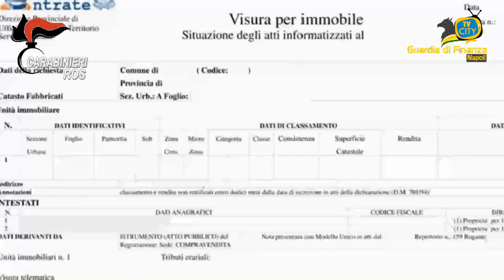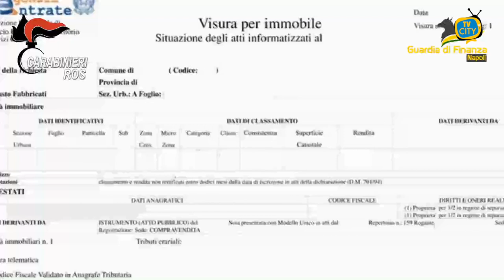Decreto di sequestro di beni mobili e immobili per un valore di 6 mln di euro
In data odierna, i Carabinieri del Raggruppamento Operativo Speciale e i finanzieri del Gruppo Investigazione Criminalità Organizzata di Napoli hanno eseguito, tra le province di Napoli, Caserta e L’Aquila, un decreto di sequestro di beni mobili, immobili e disponibilità finanziarie per un valore di circa 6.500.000 di euro.

Il provvedimento è stato emesso dalla Sezione per le Misure di Prevenzione del Tribunale di Santa Maria Capua Vetere - su richiesta della Direzione Distrettuale Antimafia della Procura di Napoli - nei confronti di FONTANA Giuseppe, legato da vincoli di parentela con il defunto ZAGARIA Francesco, conosciuto con l’appellativo di Ciccio ‘a benzina, cognato del boss ZAGARIA Michele, avendone sposato la sorella Elvira.

FONTANA Giuseppe, attualmente detenuto, conosciuto anche come Pino o Pinuccio, imprenditore nel campo dell’edilizia, originario di Casapesenna (CE), ma stabilmente domiciliato a Caserta, risulta condannato in via definitiva per associazione mafiosa avendo partecipato all’organizzazione operante nella provincia di Caserta e in altre aree del territorio nazionale, denominata clan dei Casalesi - fazione ZAGARIA, a seguito dell’indagine condotta dal ROS dei Carabinieri denominata SISTEMA MEDEA diretta dalla Procura della Repubblica di Napoli e conclusa il 14 luglio 2015, con l’esecuzione di un’ordinanza di custodia cautelare in carcere, nei confronti, tra gli altri, di FONTANA Giuseppe per i reati di associazione mafiosa, concorso esterno in associazione mafiosa, corruzione, intestazione fittizia di beni, rivelazione ed utilizzazione di segreti d’ufficio, turbata libertà degli incanti, finanziamento illecito a partiti politici ed altri delitti aggravati dalle finalità mafiose.

Le indagini economico-patrimoniali condotte dal G.I.C.O. hanno consentito di individuare un cospicuo patrimonio in capo a FONTANA Giuseppe e ai componenti del proprio nucleo familiare, non giustificato rispetto ai redditi e alle attività economiche dichiarate.

Il sequestro, in particolare, riguarda 33 immobili, di cui 26 ubicati in provincia di Caserta, 6 nella provincia di Napoli e 1 nella provincia de L’Aquila, 4 terreni in provincia di Napoli, 3 società con sede in provincia di Caserta operanti nel settore edile e immobiliare, 5 autoveicoli e rapporti finanziari.